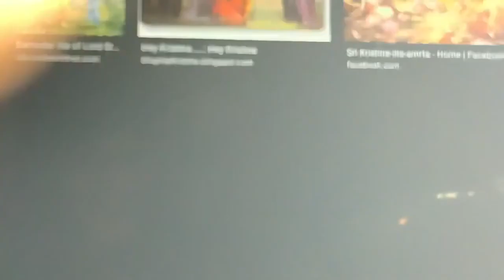तेरे नित नित के रोज उलाने तने खाली रे मैं मर जाने, तू क्यों मेरा लहू जलावे तेरे नित नित के रोज उलाने